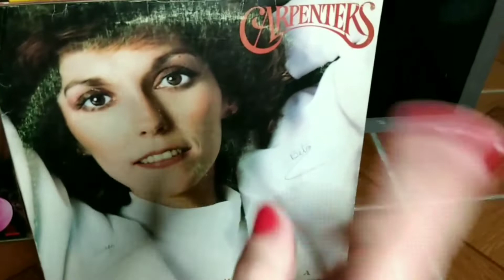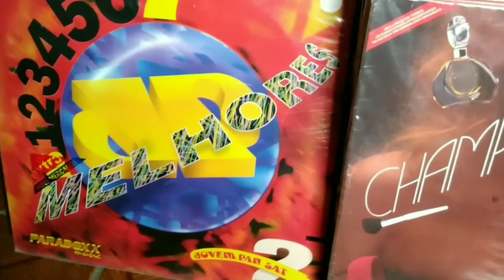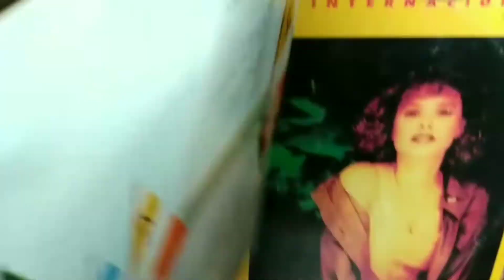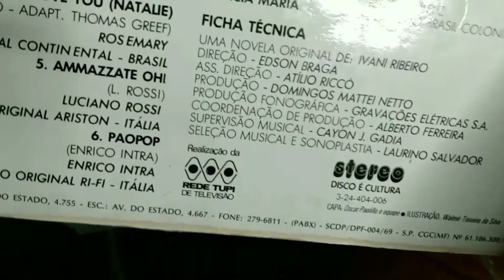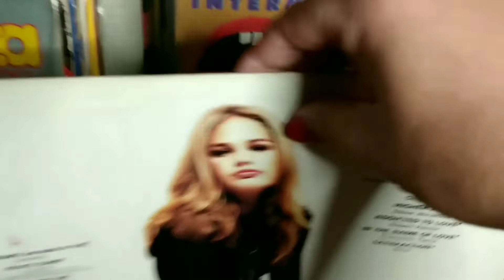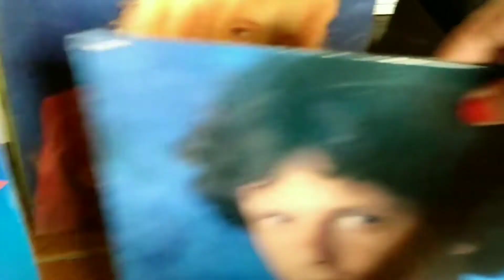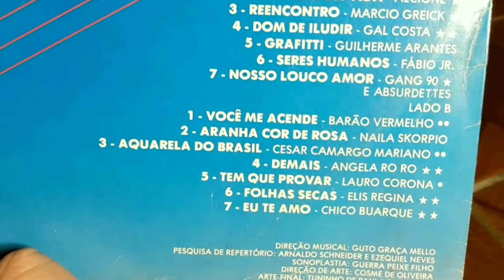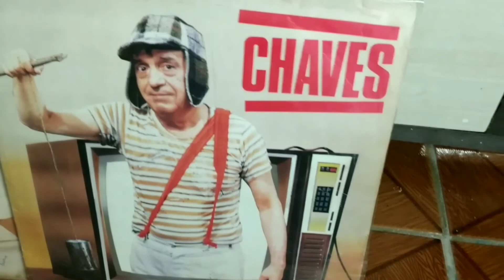Discos de vinil 📻🎶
Oi gente neste vídeo eu mostro os discos que separei pra lavar. Estava organizando meus lps e resolvi lavar vários discos que estavam sujos. São lps bem legais e que fizeram sucesso. Tem trilhas sonoras de novelas e também disco de cantores.